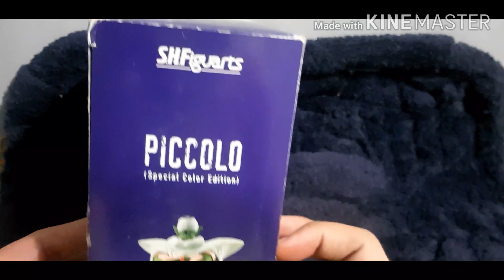Unboxing sh figuarts SDCC Piccolo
Hi guys

Hope you like my unboxing video
This is my first try to unbox my collection.